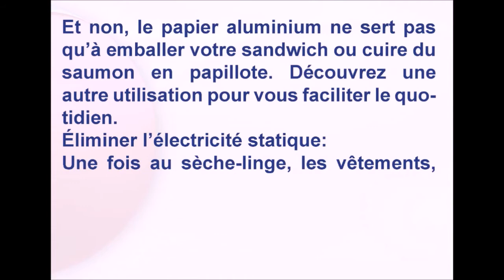Eliminer l’électricité statique du linge